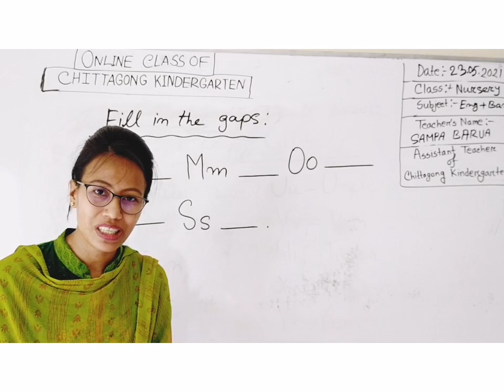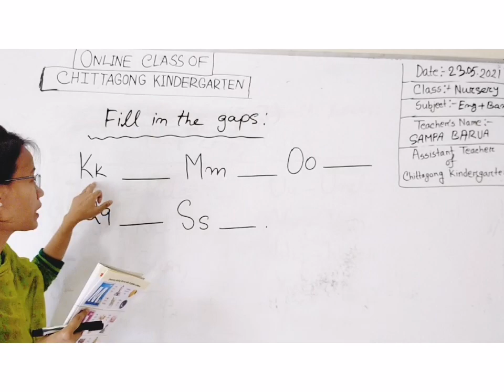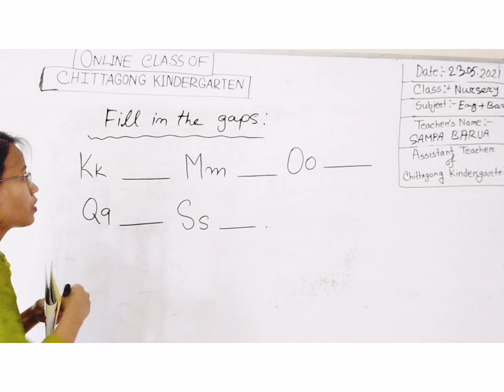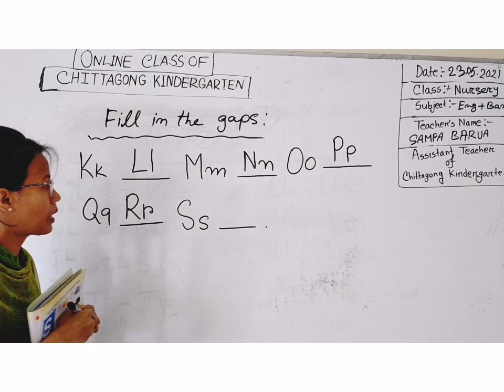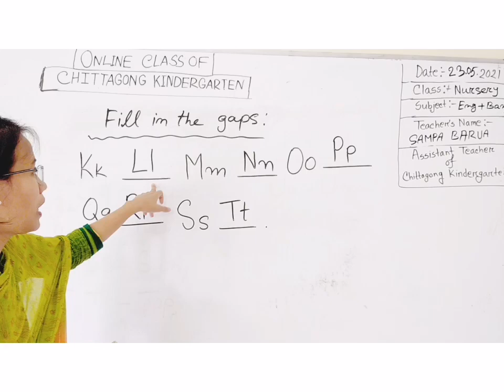22 May'2021 Class Nursery English